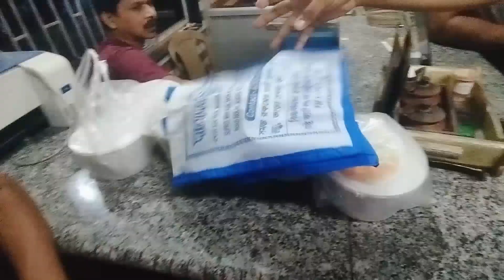রাতের অন্ধকারে বিরিয়ানি ভোজন 🤤🤤।। biriyani || বিরিয়ানি খেতে গিয়ে যা হলো।।